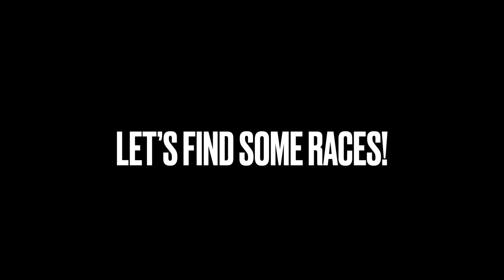Forza Horizon 5 - Sleeper V8 Starion Trolling Hypercars!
Mitsubishi Starion V8 supercharged swap.

Custom RWD drag setup using launch control

Gamertag - D1 Sidewayz

Tune Share Code - 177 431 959